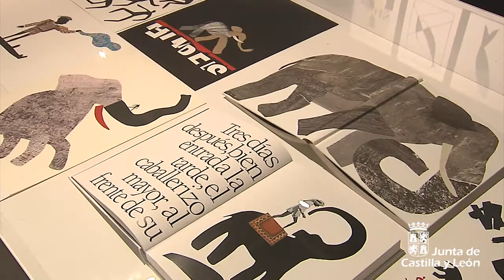La exposición "Dibujar, pensar, diseñar. Manuel Estrada" llega al Palacio de Quintanar en Segovia